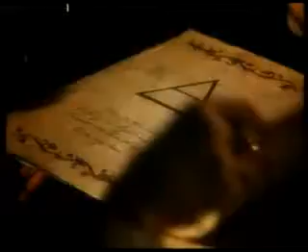Magica Bittersweet Nightshade